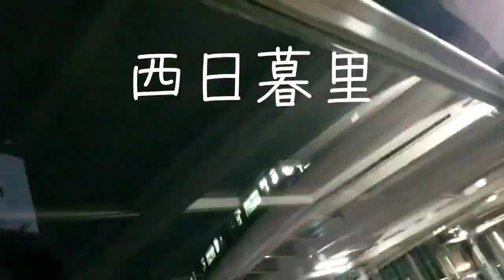高架の街 西日暮里駅散歩 日暮里・舎人ライナー JR【撮り駅】2021.06 movieclips